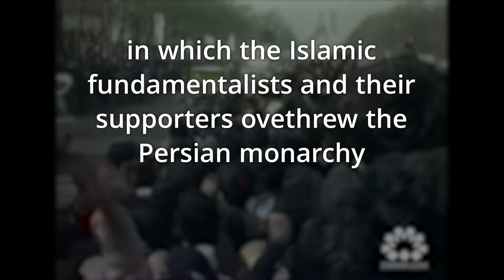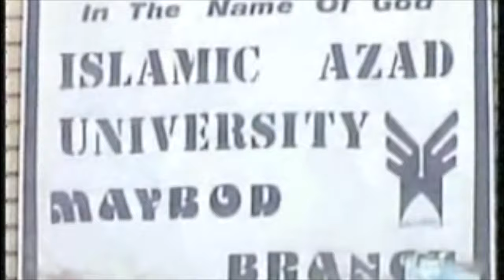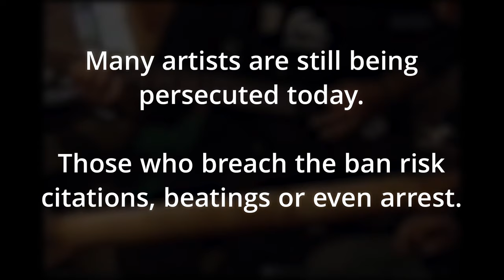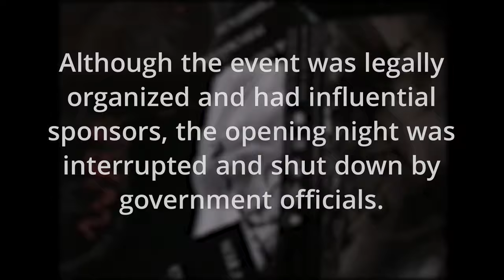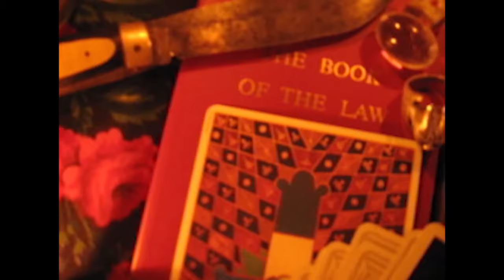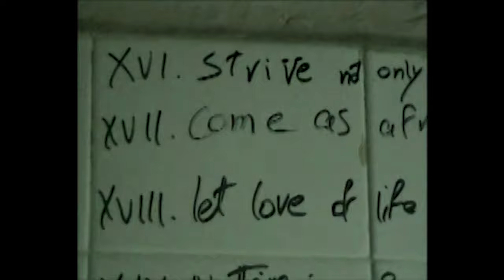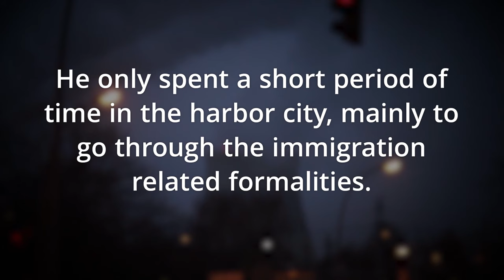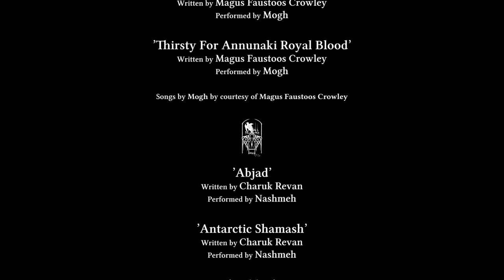Persian Black Metal Story, censored version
Download HD: shorturl.at/rvLNX
Germany 2020, 40min
Magus Faustoos Crowley
Janne Vuorela: Writer, Director and Producer
Karo Riikola: Production Design and Post Production
Shanese Zee: Narrator
Music: Beaten Victoriouses , Nashmeh, Paganland, Tears Of Fire and Yajuj O Majuj